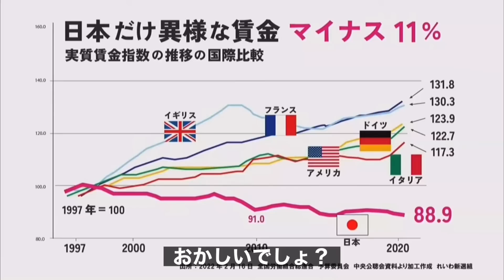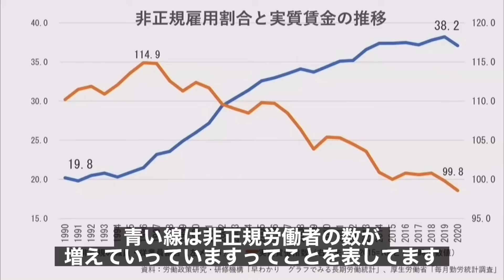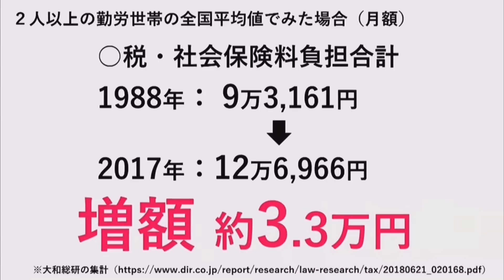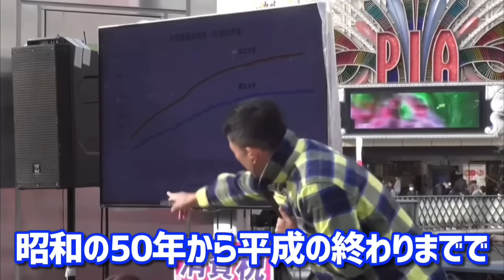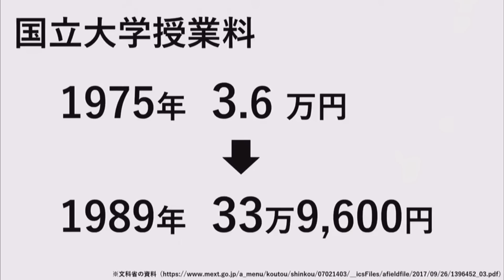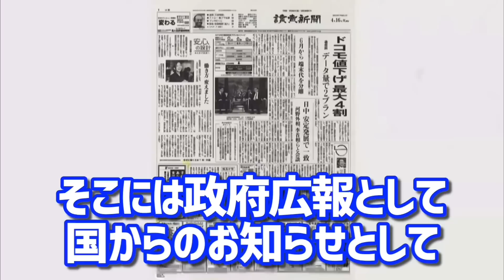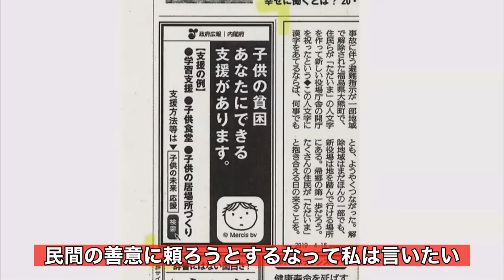【山本太郎】バカなのか？自民党支持する人が絶対に知らない日本の現実#山本太郎#山本太郎切り抜き#れいわ新選組#消費税増税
2023年2月

【人気動画】
インボイス制度 建設業・打撃！
1人親方インボイスで沢山潰れる

【人気動画】
財源が無いから消費税必要は
全くの嘘